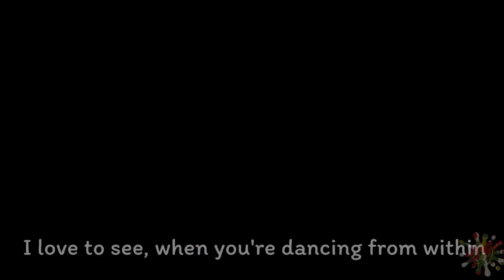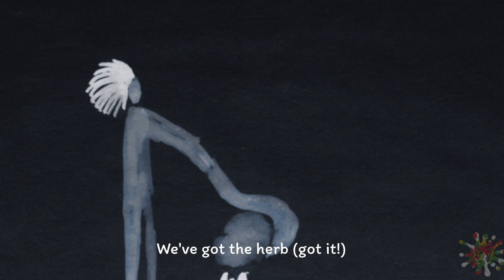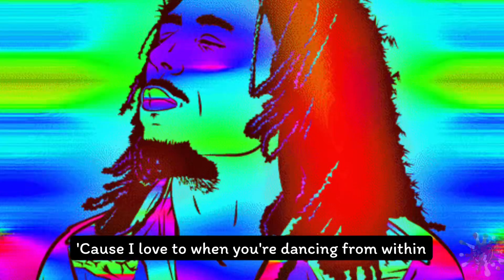JUMP NYABINGHI | @BobMarley AND THE WAILER’S fan made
The Rasta Rooster YouTube Channel is an exhilarating platform dedicated to the iconic reggae band, Bob Marley and the Wailers. With a focus on their timeless hit, "Jump Nyabinghi," this channel offers a unique experience for music enthusiasts and fans of Bob Marley's powerful lyrics.

Through captivating visualizations, the Rasta Rooster YouTube Channel takes you on a mesmerizing journey, immersing you in the vibrant world of reggae music. Whether you're a die-hard Bob Marley fan or new to his music, this channel promises to ignite your passion for his soul-stirring melodies and thought-provoking messages.

But that's not all! Get ready for an extra dose of excitement as we eagerly anticipate the release of the highly anticipated "Bob Marley: One Love Movie" on 1-12. Join us in celebrating the life, legacy, and profound impact of Bob Marley, as this film promises to be a tribute worthy of his extraordinary talent and the universal message of love and unity that he championed.

Get ready to groove to the rhythm, feel the positive vibrations, and experience the essence of reggae like never before. One love, one heart, let's get together and feel alright!